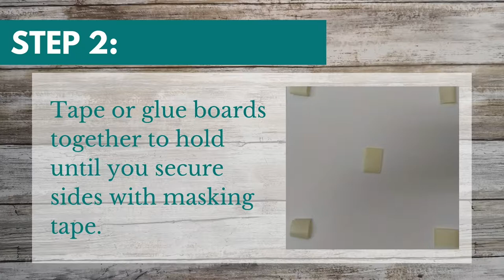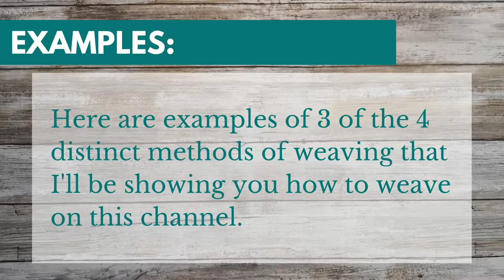How to Make a Multipurpose Weaving Loom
This video is a supplement to this article:
Where I detail how to make a weaving loom from office supplies.

This loom is made from basic office supplies (Read: No Power Tools Needed!)

It's actually made from scraps of foam core board, glue, masking tape, push pins, and tacky glue. That's it! But it works just as well as most commercially made plastic looms.